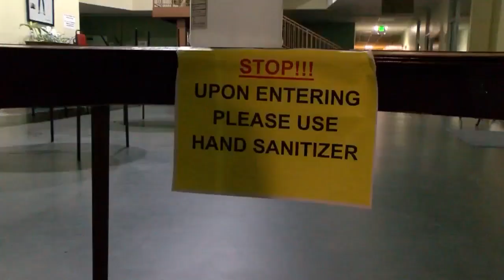Living Local: November 20, 2020